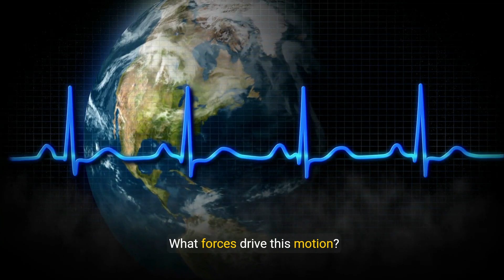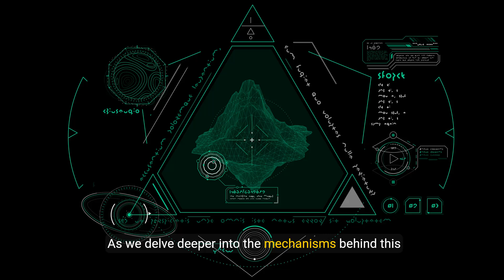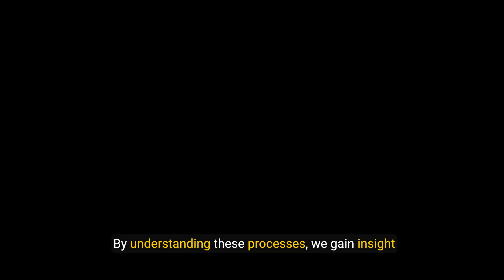Understanding Continental Drift and Plate Tectonics: An Earth Science Guide